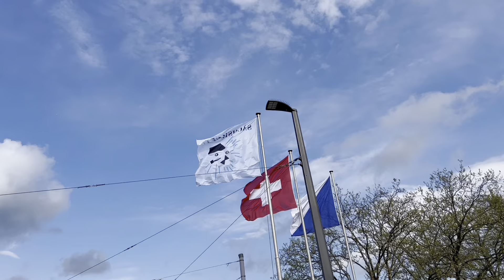SECHSELÄUTEN | BÖÖGG 2022- FESTIVAL DE PRIMAVERA EM ZURICH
O destaque do Sechseläuten é a procissão das guildas para o Sechseläutenplatz com o Böögg queimando às 18h.
Sechseläuten  é um costume de fogo e festival de primavera em Zurique , geralmente realizado anualmente em meados ou final de abril. No coração do costume do fogo está o Böögg , um boneco de neve artificial cheio de lascas de madeira e fogos de artifício, simbolizando o inverno. O nome vem do fato de que, de acordo com a decisão do conselho de 11 de março de 1525, após o equinócio no final de março, o segundo maior sino de Grossmünster anunciou o horário de fechamento do semestre de verão às 6 horas da tarde. a noite; no semestre de inverno, o fim do dia de trabalho era às 5 horas da tarde. "Hino" da ocasião é o Sechseläuten março .
O Böögg está de volta a Zurique ! Devido à pandemia, o Sechseläuten regular não ocorreu por dois anos.
A tradição não desapareceu completamente, mesmo durante os tempos de Corona: mas houve fotos incomuns no ano passado: em 2021, o Böögg não foi queimado na Sechseläutenplatz como de costume, mas no Teufelsbrücke no desfiladeiro de Schöllenen, no cantão de Uri . Nenhum movimento ocorreu.
Foi decidido na época que o Böögg poderia ser melhor protegido do público e queimado com segurança no Schöllenen Gorge devido à sua localização remota. O ritual foi, portanto, a única vez em sua história que não foi realizado em Zurique. Os telespectadores puderam acompanhar tudo ao vivo pela televisão.
Quanto mais rápido queimar, mais cedo o verão deve começar e, consequentemente, ser mais longo e ensolarado - pelo menos é o que as pessoas dizem.
Sechseläuten-Böög 2022 leva seu tempo. Foi apenas após um recorde de 37 minutos e 59 segundos que o grande "cara" veio: a cabeça do Böögg explodiu na segunda-feira no Sechseläuten de Zurique depois de muito tempo. Isso não é um bom presságio para o verão .
Provavelmente era a madeira molhada. A chuva havia parado apenas ao meio-dia, deixando para trás uma pilha de madeira molhada. Assim, Böögg levou seu tempo antes de sua cabeça explodir. Como manda a tradição, a pilha de lenha foi incendiada pontualmente no sexto golpe de São Pedro - mas depois nada aconteceu por um longo tempo... Somente após cerca de 30 minutos o primeiro dos 140 fogos de artifício explodiu. Somente após 37 minutos e 59 segundos a cabeça de Böögg voou para o ar. Seu antecessor de 2021, que teve que mudar para o Schöllenen Gorge em Uri por causa da pandemia, durou muito menos, pouco menos de 13 minutos...
Isso significa que o verão de 2022 será, na verdade, ainda pior do que o verão de 2021. E como é sabido, isso entrou para a história como o verão das inundações.
No entanto, ainda há esperança de que o verão ainda seja quente e bonito. Como meteorologista, o Böögg muitas vezes está errado. Se ele prevê o verão corretamente, pode ser chamado de um golpe de sorte com a consciência limpa.
Pela primeira vez desde o início da pandemia, o Festival da Primavera de Zurique pode ser realizado como de costume. Cerca de 3.500 membros da guilda marcharam pelo centro da cidade ao som de música de marcha.
Eles se juntaram a convidados de honra como o presidente federal Ignazio Cassis (FDP), o empresário Hausileuteegger, o ex-"Mister Corona" Daniel Koch, a lenda do esqui Bernhard Russi e a prefeita de Zurique Corine Mauch (SP). Milhares de espectadores lotaram as ruas e entregaram buquês de flores para as celebridades.